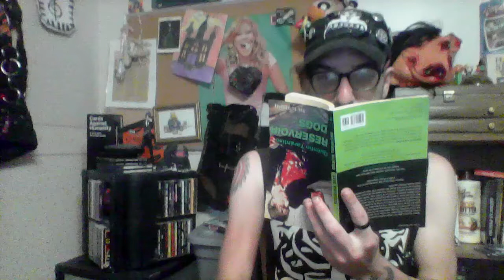GOMORRAHIZER'S Pseudo God Induced Cephalgia & MMXX:Knee Deep In Poutine Demo Review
I Review Eastlake, Ohios One And Only GOMORRAHIZER